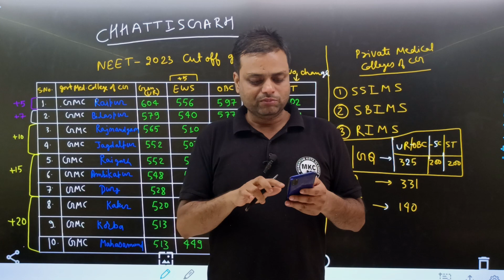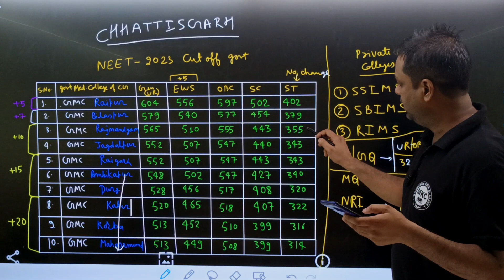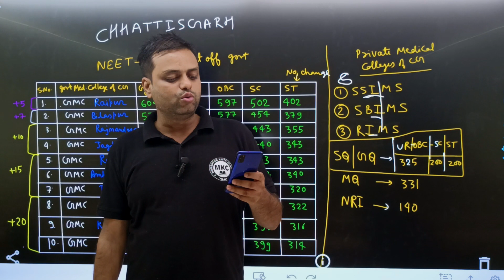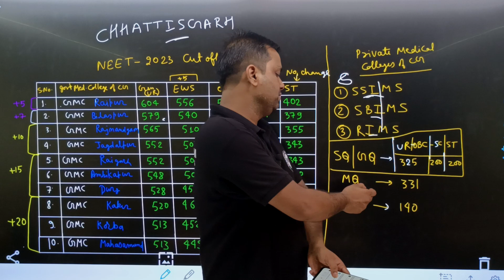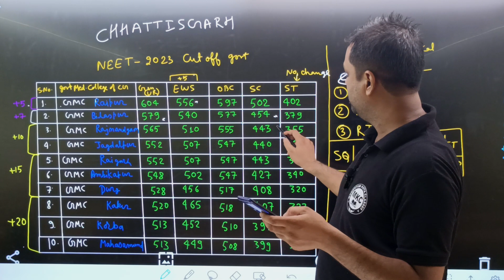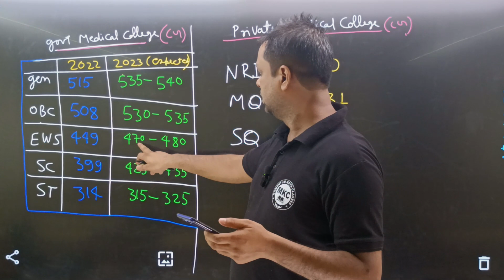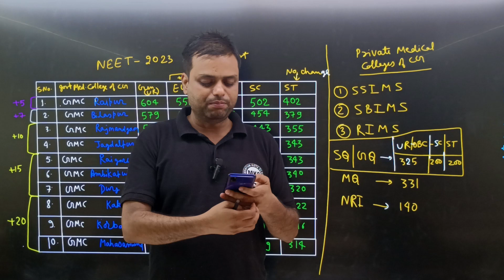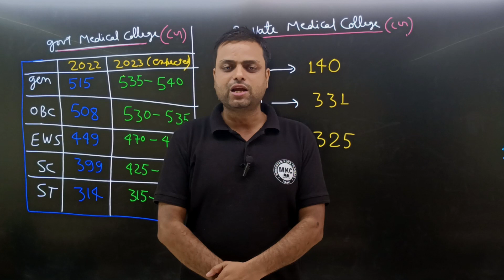NEETCut-off AskPhysics-guru-Ravi verma Part-15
NEETCut-off AskPhysics-guru-Ravi verma Part-14

🎯 PAT
🎯 CGPET
🎯 NTSE
🎯 Crash Course
🎯 Summer Course
🎯 Dropper Course
🎯 Regular Course